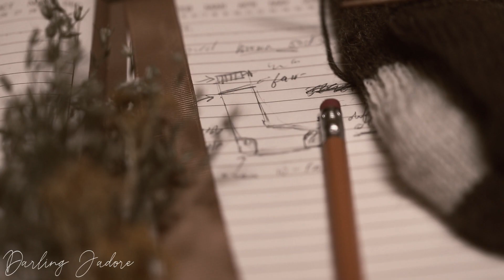KNITTING & DESIGNING New Socks 🧶 A Knitter's Process Behind The Scenes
Hi, everyone! Here's a little slow living vlog of one of my scheduled "design knitting days", where I was knitting a new pair of socks that feature some Fair Isle knitwork. On my design days, I spend it writing, sketching, knitting, and frogging to get the design just right. A lot of work goes into even simple designs, but I love each and every second of it.

• Sock yarn
• Wooden magnetic pincushion
• Brass Bulb Stitch Markers
• Row Counter